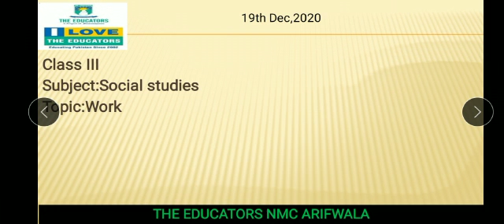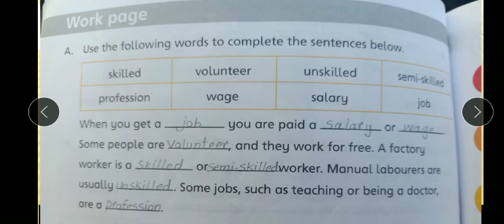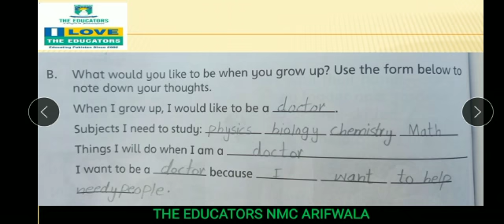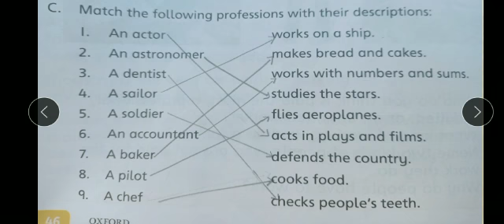Class III Social Studies Ch#2 Video#2 19 Dec 2020